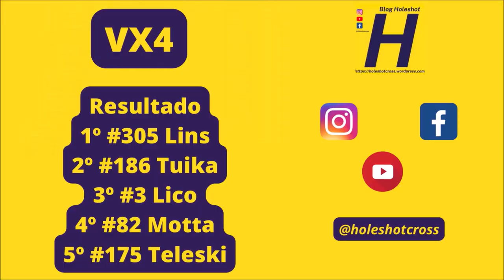VX4 em Aral Moreira - Quarta etapa da Copa Conesul de Velocross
Apoiaram essa produção:

Transfabris
Moreira Construtora
TS Serralheria
Conveniência Soares
Letícia Equipamentos
Agro Soligo
Eldo Motos

Confira o gate:
VX4 - #06 Evangelista #3 Lico #28 Motta #99 Wilson #175 Teleski #186 Tuika #250 Galli #305 Lins